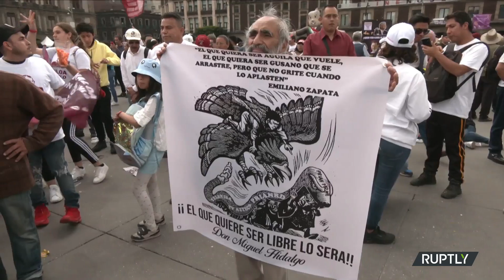Prior to the 2024 elections, tens of thousands rally in Mexico in support of the president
On Saturday, tens of thousands of supporters of the Mexican president gathered in Mexico City's Zocalo plaza to show their support for the president's reforms and to commemorate the nationalisation of Mexican oil, a significant milestone in Mexican history, which is commemorating its 85th anniversary. President Andres Manuel Lopez Obrador's supporters can be seen congregating and brandishing signs and banners that read "be with AMLO," "it's a pride," together with other people. Others could also be seen wearing shirts that said "one we are all and we are all one" and brandishing Mexican flags with images of AMLO on them.